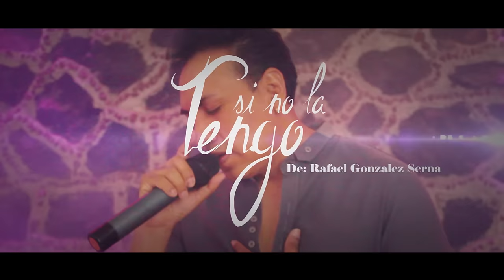SI NO LA TENGO || MAYO PEREZ || VIDEO OFICIAL